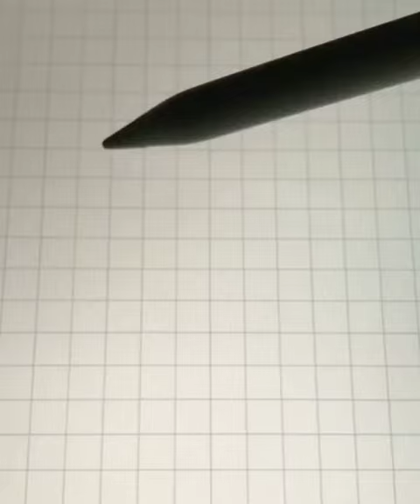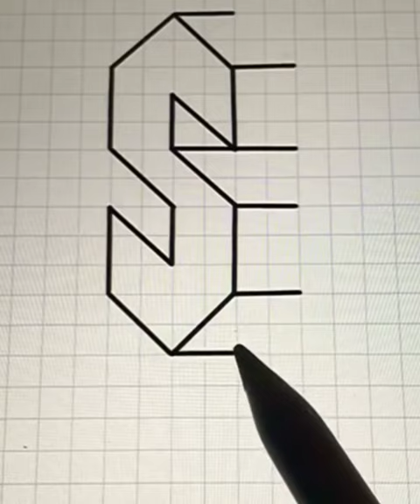3D foto risunki /3D rasim chizish